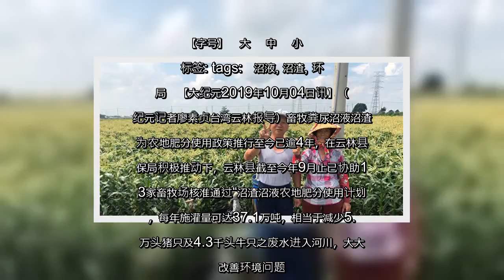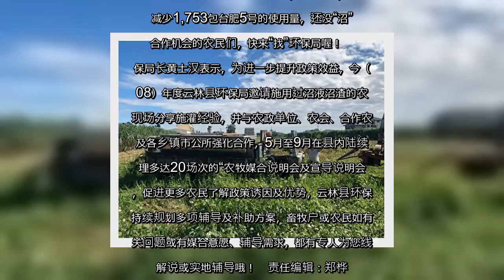✅ 农作物“沼”肥分 ? 环保局免费帮忙找！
✍ 【字号】   大    中    小      标签: tags:   沼液, 沼渣, 环保局   【大纪元2019年10月04日讯】（大纪元记者廖素贞台湾云林报导）畜牧粪尿沼液沼渣作为农地肥分使用政策推行至今已逾4年，在云林县环保局积极推动下，云林县截至今年9月止已协助133家畜牧场核准通过“沼渣沼液农地肥分使用计划”，每年施灌量可达37.1万吨，相当于减少5.7万头猪只及4.3千头牛只之废水进入河川，大大的改善环境问题。  环保局表示，使用沼液沼渣浇灌除了能友善环境外，沼液沼渣施灌之便利性与良好成效在农民的口耳相传下，逐渐获得认同，使用畜牧粪尿浇灌农田的农民纷纷表示：“比以前用化肥省钱又省力，不用大包小包的扛，土壤肥分也很够，土壤不会酸性较偏中、碱性，作物产量也有增加，病虫害的问题也有减少”。   有些畜牧场的沼液沼渣供不应求，农民想要还不一定拿得到，显示在地农民对于沼液沼渣农地肥分使用政策抱持开放态度。在环保局的协助下，包含林内乡三源畜牧场等12家畜牧场因与邻近农民合作，施灌效益打出口碑，让当初还没参与政策的农民们回头来加入施灌沼液沼渣的行列，因此办理肥分使用计划书变更申请，经农业处核准通过，农地施灌面积总计扩增60.44公顷、每年沼液沼渣施灌量则增加17,322公吨，等同减少1,753包台肥5号的使用量，还没“沼”到合作机会的农民们，快来“找”环保局喔！   环保局长黄士汉表示，为进一步提升政策效益，今（108）年度云林县环保局邀请施用过沼液沼渣的农民现场分享施灌经验，并与农政单位、农会、合作农场及各乡镇市公所强化合作，5月至9月在县内陆续办理多达20场次的“农牧媒合说明会及宣导说明会”，促进更多农民了解政策诱因及优势，云林县环保局持续规划多项辅导及补助方案，畜牧户或农民如有相关问题或有媒合意愿、辅导需求，都有专人为您线上解说或实地辅导哦！   责任编辑：郑桦   ...